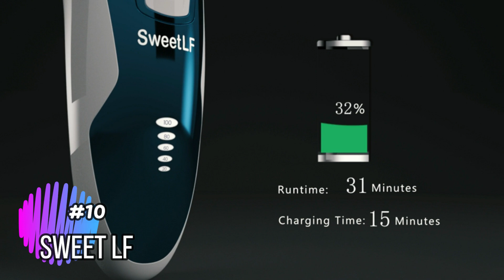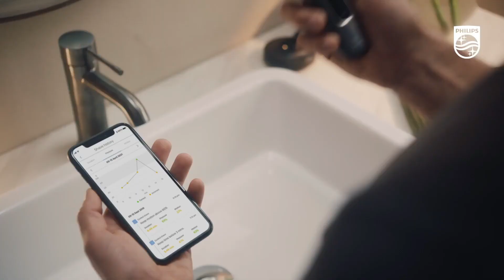¡Las MAS BESTIALES! 10 Afeitadoras Electricas Que Puedes Comprar en 2022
✅¡Las AFEITADORAS ELECTRICAS más bestiales de 2022, las cuales puedes comprar bien sea por Amazon o Aliexpress, para rasurarte más al ras y sin irritación, dejando de lado la navaja y usando mayor tecnología para tu afeitado.

▶SweetLF
Precios Internacional
Precios España

▶Xiaomi Mi Electric Shaver S500
Precios Internacional
Precios España

▶Philips Shaver Series 3000
Precios Internacional
Precios España
Aliexpress (Otra opción)

▶Philips Shaver Series 5000
Precios Internacional
Precios España

▶Braun Series 3
Precios Internacional
Precios España

▶Panasonic ES-LL41-K503
Precios Internacional
Precios España
Aliexpress (Otra opción)

▶Panasonic ES-LV67-A803
Precios Internacional
Precios España

▶Braun Series 7
Precios Internacional
Precios España
Aliexpress opción)

▶Philips S9987/55
Precios Internacional
Precios España
Aliexpress (Otra opción)

▶Braun Series 9
Precios Internacional
Precios España

▶Afeitadoras que NO ESTAN en el video
Precios Internacional
Precios España